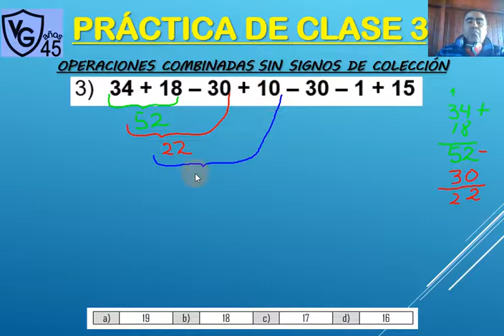4TO EJERC3 FASE VI